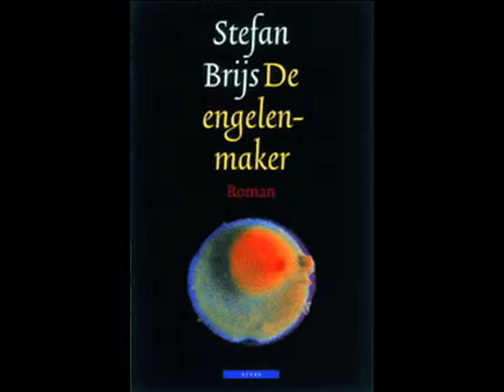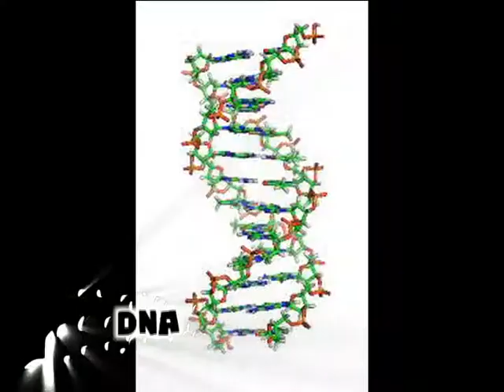booktrailer de engelenmaker versie 3